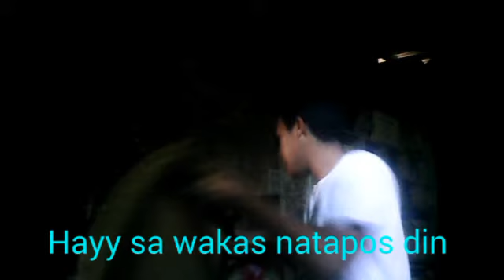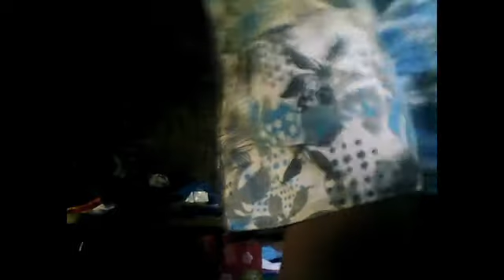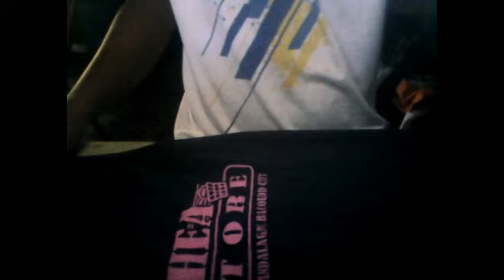Cleaning the house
What's upp guys It's  me Romer's Vlog  So sa mga gusto magpashout out kindly comment and sa mga gusto  magrequest ng video cge comment lang at gagawan ko yan ng video